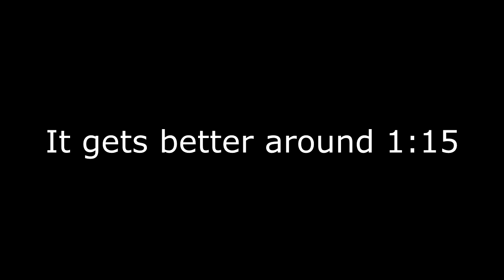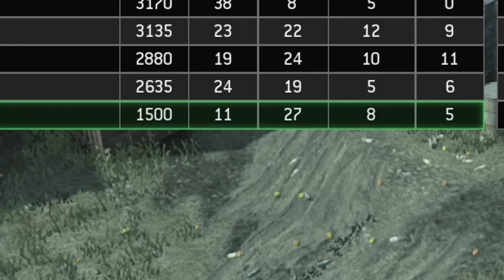CORRUPTED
Music

Silence In Solitude - Broken Dreams